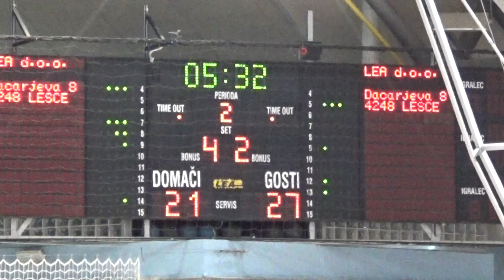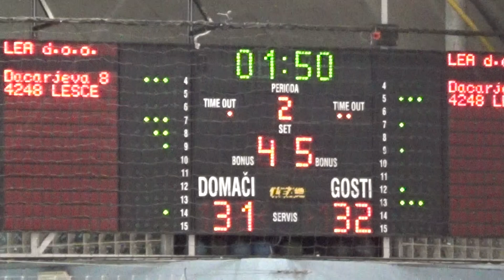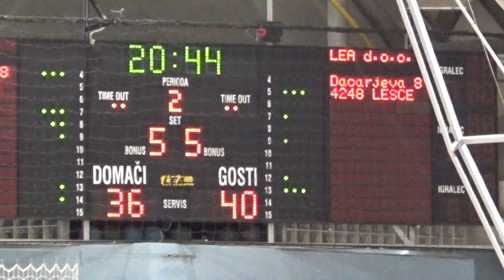AKK Branik : VBO Ljubljana - 9. krog - 2. SKL za moške - Sezona 2021/22 - 2/4